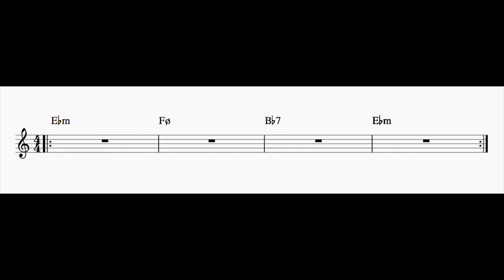II-V-I Play Along in Eb Minor